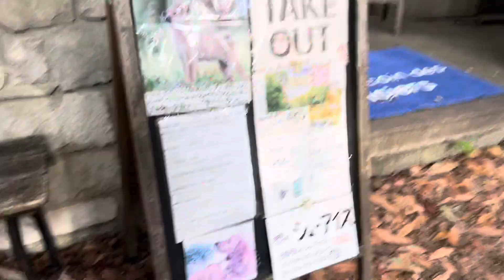2023年8月8日